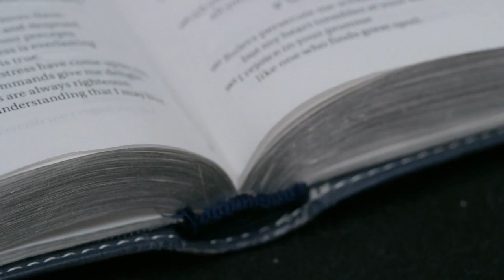VOCÊ NÃO VAI NAUFRAGAR! | SILAS MALAFAIA - MOTIVACIONAL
A presença de Jesus no barco não significa ausência de tempestade, mas tenha certeza que o barco não vai naufragar!

Uma palavra de ânimo para você começar o seu dia! Receba essa porção da Palavra de Deus como um motivacional para a sua vida.